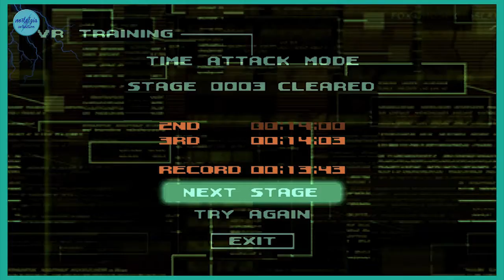BOLT'S VR TRAINING 2/2 (TIME ATTACK) [Metal Gear Solid]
Watch me go for 1st place on each training event. Think I can do it?
*Spoiler* I CAN, GET OFF MY BACK!! I'M F G AWESOME AT THIS GAME! :)